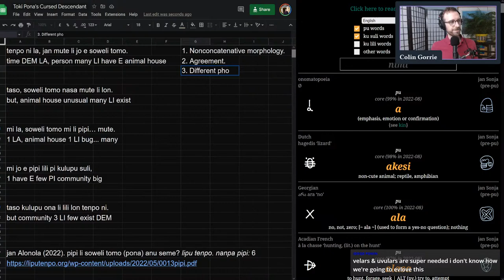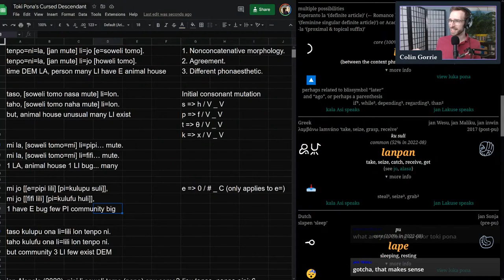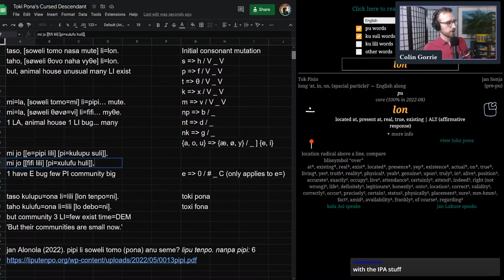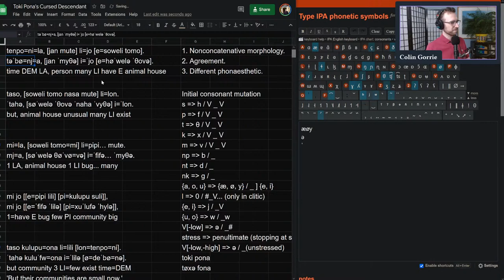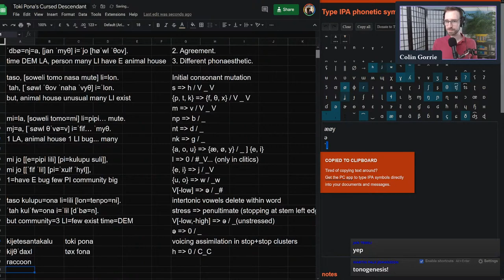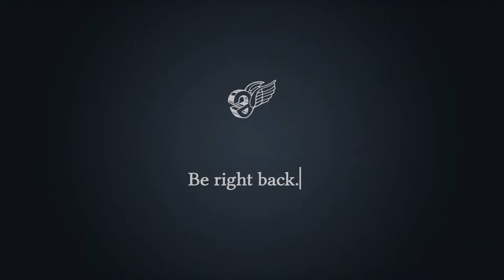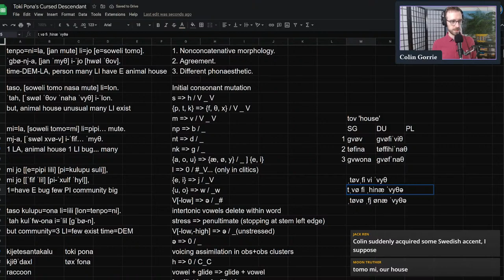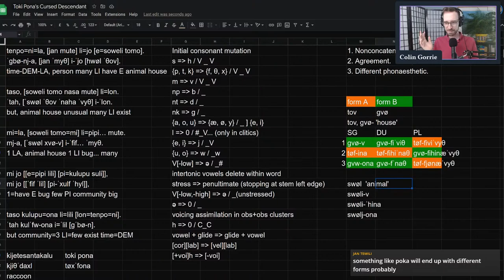🔴 The Cursed Descendant of Toki Pona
I'm back to one of my old tricks: messing with the beloved conlang Toki Pona.

This time we won't be doing a relex, though. This time we'll be evolving Toki Pona itself, through a series of sound changes, into a cursed descendant (out of love). We'll also learn about some common and not-so-common sound changes in historical linguistics as we go.